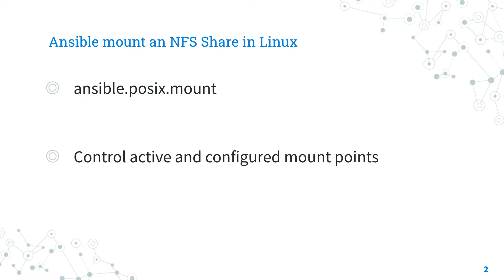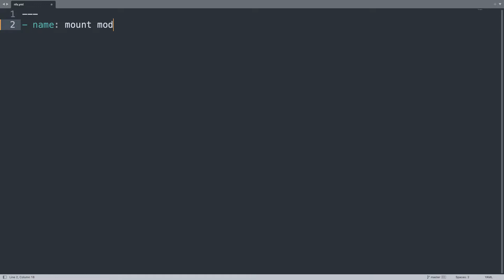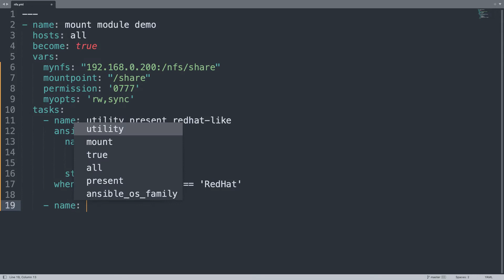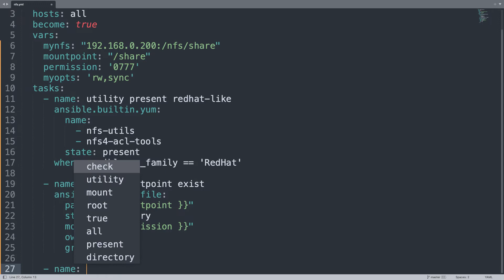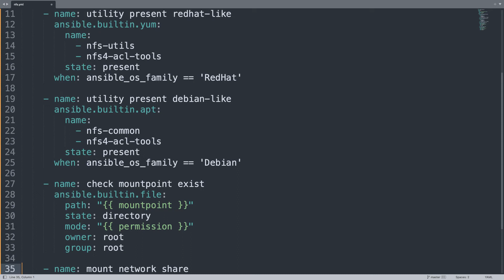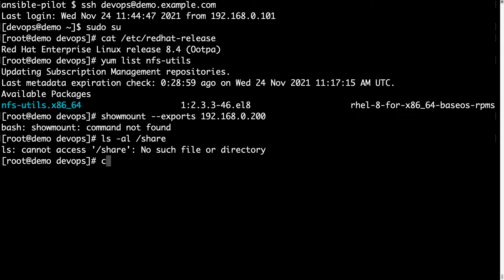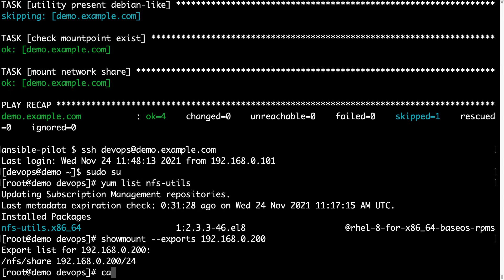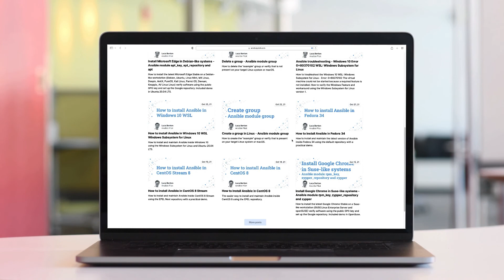Mount an NFS share in Linux - Ansible module mount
How to mount an NFS share in Linux. The Ansible Playbook code is going to check the required packages, create the mount-point, and set up the NFS network shared folder using NFS4 protocol on the Linux target machine. Demo and live coding included for RedHat-like and Debian-like systems.

Timestamps
00:00 Introduction
00:21 ansible.posix.mount Ansible module
01:04 parameters of ansible.posix.mount
02:59 mount module demo playbook
09:54 mount module execution and verification
15:27 Recap

200+ Automation Examples For Linux and Windows System Administrator and DevOps

200+ Automation Examples For Linux and Windows System Administrator and DevOps